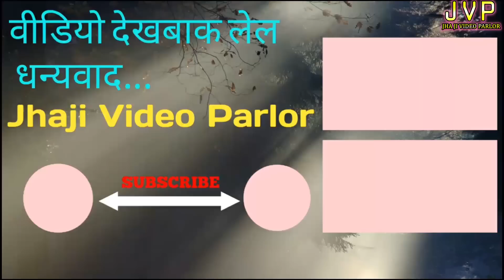बोगला के कनियाँ ठकलक पंडित जी/bogla ke kaniya मैथिलीकॉमेडी वीडियो पंडितजी new maithili comedy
बोगला के कनियाँ ठकलक पंडित जी/bogla ke kaniya मैथिलीकॉमेडी वीडियो पंडितजी new maithili comedy jhaji video parlor